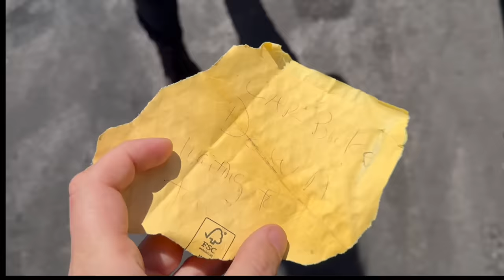TOW TRUCK FAIL DAMAGES SKETCHY MECHANICS LAMBORGHINI…..